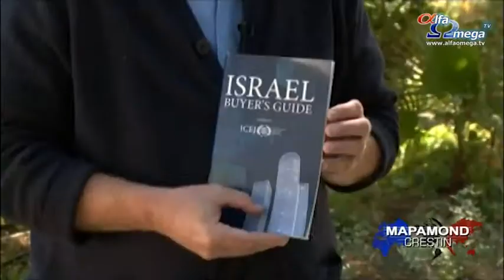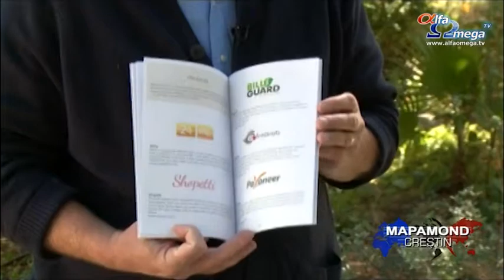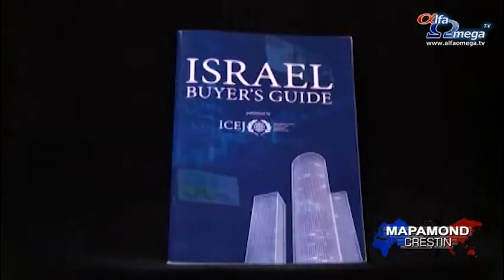BDS: boicot, descurajare si sanctiuni internationale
Activiștii anti-Israel din lumea întreagă folosesc violența și protestele pentru a ataca statul evreu. De asemenea, ei au organizat o campanie pentru a-i ataca economia încurajând țări, biserici și investitori individuali, să boicoteze, să descurajeze și să sancționeze Israelul. Este vorba despre mişcarea BDS.
''De câțiva ani, există această campanie BDS care încurajează boicotarea, descurajarea și sancționarea Israelului, parte din procesul de deligitimizare a Israelului. Aceasta a afectat Israelul și din punct de vedere economic. Din cauza acestei mișcări, Israelul a avut de suferit. Am considerat că a venit momentul să contraatacăm această campanie printr-o campanie proactivă, pozitivă'', spunea David Parsons.
David Parsons spunea că Ambasada Creștină Internațională din Ierusalim contraatacă printr-un ''ghid al consumatorului'' al Israelului:
''Este o broșură în care sunt prezentate firme și produse evreiești pe care creștinii și le pot cumpăra din țările lor.''
În broșură sunt prezentate 80 de produse și firme evreiești ce pot fi găsite în diferite țări din lumea întreagă.
Companii precum AHAVA, specializată în produse de îngrijire a pielii create cu minerale din Marea Moartă. Sandale şi pantofi Naot, faimoși pentru stilul unic și confort, apar și ei în broșură.
Potrivit lui Parsons, dacă activiștii BDS obțin ceea ce își doresc, ei vor avea probleme:
Dacă lumea va boicota Israelul, era digitală va rămâne pe loc. Toate microcipurile, toate iPhonurile, iPadurile, laptopurile, computerele şi aparatele noastre de fotografiat, conțin componente create în Israel.
Parsons spunea că ICEJ speră să actualizeze anual broșura, făcând-o ghidul principal pentru găsirea produselor și serviciilor israeliene.
Stire difuzata in Mapamond crestin 559 - aprilie 2015 - ultimele stiri crestine